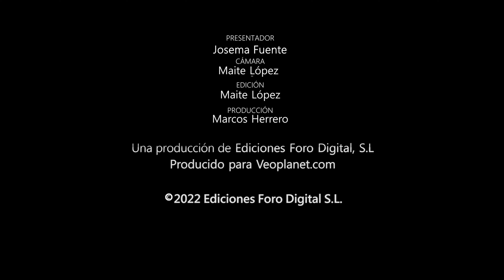XLC Twist Bottle portabidón + bidón de anclaje magnético | UHD 4K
Comet os presenta el revolucionario Twist Bottle de XLC, un portabidón + un bidón con un sistema de sujeción magnética, efectivo y muy sencillo de utilizar.

El sistema de montaje magnético Fidlock MRS (Modular Rail System) es un portabidón reducido a la mínima expresión, que gracias a su sistema de anclaje magnético garantiza una sujeción óptima del bidón y una extracción y colocación extremadamente sencilla y rápida. Es tan intuitivo, que después de haber dado un buen trago, solo tendremos que acercar el bidón a este increíble portabidón, que él solito se coloca guiado de forma mágica en su posición.

Además, el bidón una vez situado en su sitio, que insistimos, se hace solo con acercarlo al MRS, queda anclado de tal forma que es imposible que se salga de su sitio, por muchos baches que nos encontremos en nuestra ruta, gracias a sus potentes imanes y un clip de seguridad con resorte que se encuentra en los dos orificios esféricos del Fidlock connector del bidón (específico).

La extracción del bidón es también muy fácil e intuitiva, simplemente con un giro de la mano a la derecha, queda libre de su anclaje.
Esto supone que cuando estamos en plena competición, no tengamos que preocuparnos de donde está el bidón, y como ponerlo y quitarlo, poniendo muchas veces  en riesgo nuestra integridad física, sobre todo cuando vamos ya muy escasos de fuerzas y el terreno está muy roto.

Gracias a su diseño minimalista y su diminuto tamaño, también se puede montar en cuadros pequeños.

Los bidones XLC con  Fidlock Conector son los únicos bidones para uso exclusivo con el portabaidón MRS. Son aptos para alimentos y no contienen BPA ni ftalatos.

Cuentan con el cierre de rosca Flip Top  que es 100% hermético incluso para las bebidas con gas y su boquilla extraíble para una mejor limpieza.
Estos bidones se pueden limpiar en el lavavajillas retirando el Fidlock Connector gracias a su sistema de bloqueo y desbloqueo, que lo libera del bidón.
Hay cuatro tipos de bidones que varían en función de sus capacidades y de su condición aerodinámica: WB-KOS / WB-K08 / WB-K09 / WB-K11

Capacidad 450 ml, 600 ml, 650 ml y 700 ml.

Distribuido por: COMET